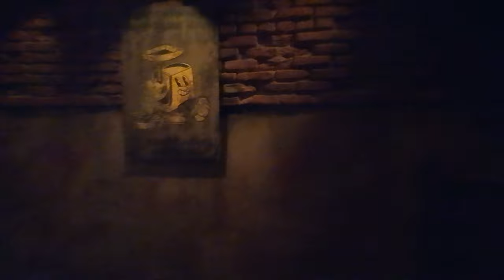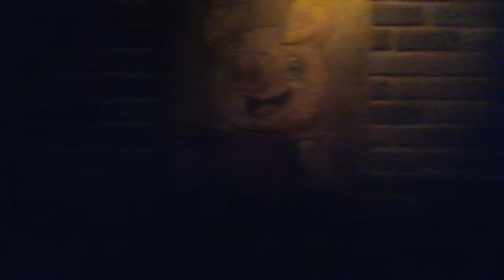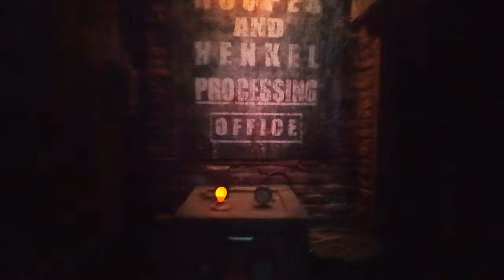The Texas Chainsaw Massacre: the Legacy of Leatherface | Universal Studios Hollywood | HHN 2024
Enjoy this walkthrough of The Texas Chainsaw Massacre: the Legacy of Leatherface at Halloween Horror Nights on opening night at ‪@universalstudioshollywood